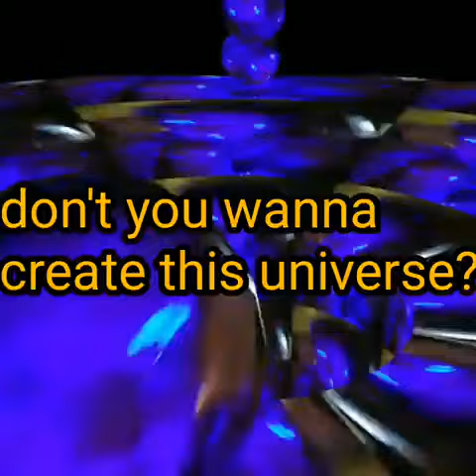Ticket to Ride S.S.Universe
With only days away from the official launch of my U tube gaming Portal I am finding that I'm having much trouble getting my players focused. Here is a small release to get ball rolling. I am your A.I. hostess Avatar heroinestairway and this is a 100% homemade stairwaybeat and video intro.